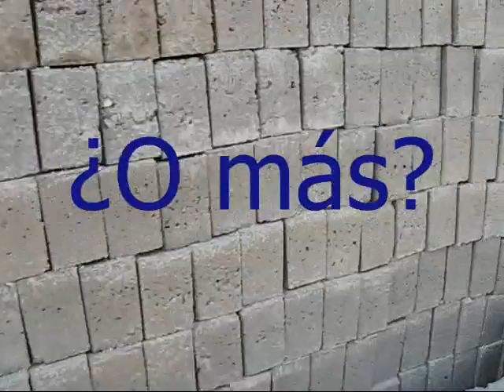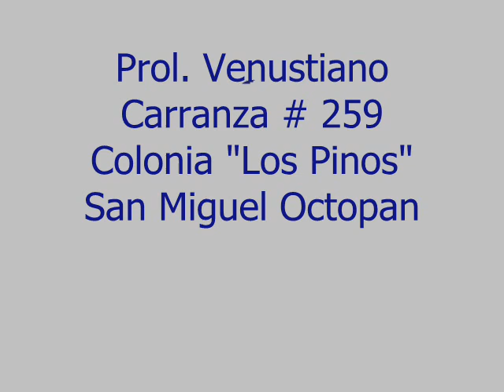Octopan Informativo También Fabricamos TABICON en Tabicón Maldonado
Adquiere tu tabicón en Tabicón Maldonado, Principal patrocinador de Otctopan Informativo, Este tabicón está hecho a conciencia y es de primera calidad.